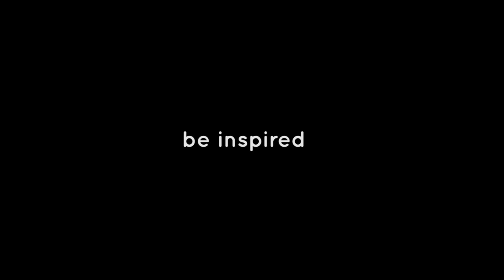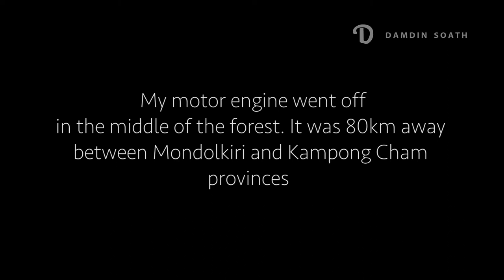My scooter is dead | It is In the jungle What should I do?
My scooter is dead | My bike's engine went off in the middle of nowhere. What should I do?

I traveled from Modolkiri to Kampong Cham province. After I left Modolkiri about 2 hours then my scooter stopped on the road.

It was in the national Park between Mondolkiri province. However, the place where my bike stopped it is known as the while sanctuary area and there are some of the tigers where they often appear on the main road.

This is what happen to me when I left there.